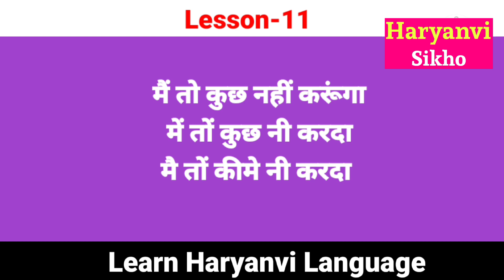Lesson-11|| Haryanvi Bolna Sikhe || Haryanvi Language in Haryana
speaking _haryanvi
HARYNVI bolna sikhe
haryanvi bhasa sikhe
haryanvi language
 Haryanvi Bhasha Kaise sikhe
 Haryanvi language in Haryana Kaise  बोलना कैसे सीखें? How To Learn Haryanvi | HARYNVI SIKHO
sikhe

हरियाणवी बोलना सीखें मिनटो मे | Haryanvi bolna sikhe minto mai. Haryanvi language kaise Sikho
 Haryanvi Bhasha Shikshan Vidhi se
 Haryanvi Bhasha online
 Haryanvi Sikho YouTube channel
haryanvi language in haryana kese sikhe